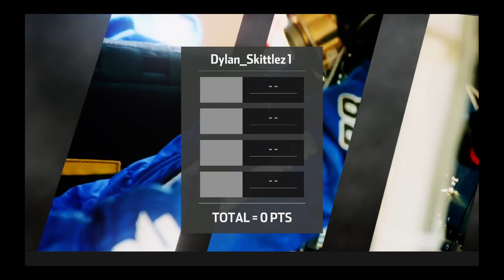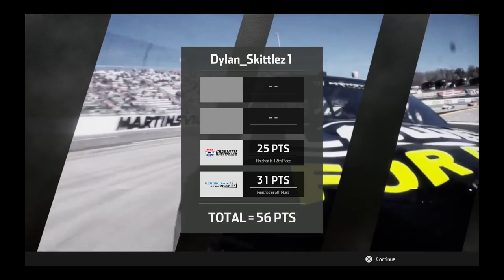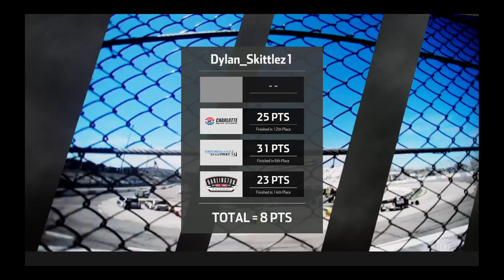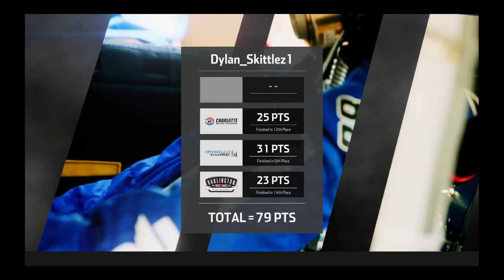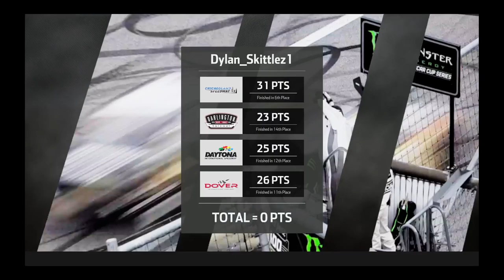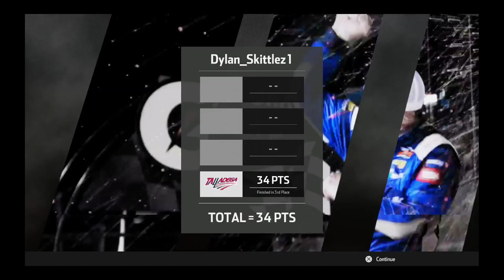NASCAR Heat 3 Online Part 97 Justin Haley Wins!!!!!